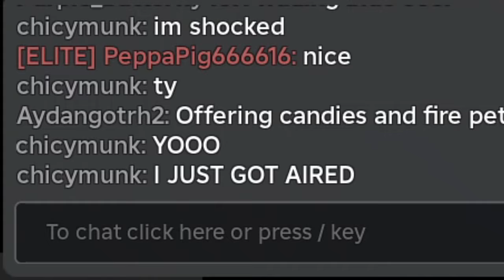Clicky Keyboard ASMR || Roblox MM2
Heyo! Welcome to the description! 🤍💙

Hello Munchkins! Today I'll be playing MM2 with Clicky, CherryMX Blue switches. Let me know how you like it! If you guys have any recommendations, comment them below! Enjoy the video!

Put video as max resolution for the best experience. Unless you want pixelated gameplay, that works too!!

Inspiration: @M13S_k

Extra's

White DIERYA DK61SE Mechanical Keyboard
Keyboard Switches
Thumbnail: Me
Video editing: Me
Time it took: 3hrs 20mins

TIMESTAMPS:

Intro: 0:00
Gameplay: 0:16
Outro: 26:51

📌 Tags (Ignore)